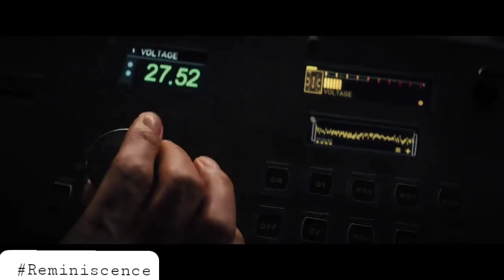Reminiscence - Official Trailer (2021) ~ Hugh Jackman, Rebecca Ferguson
Reminiscence (2021); Sci-fi/Thriller

Initial release: August 18, 2021 (Singapore)

Director: Lisa Joy

Screenplay: Lisa Joy

A scientist discovers a way to relive your past and uses the technology to search for his long lost love. Whilst a private investigator uncovers a conspiracy while helping his clients recover lost memories.